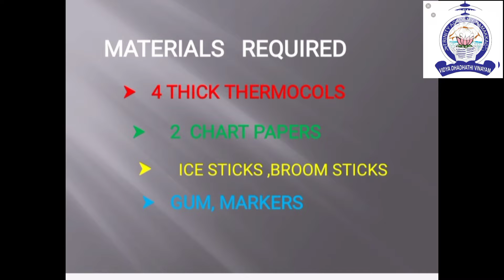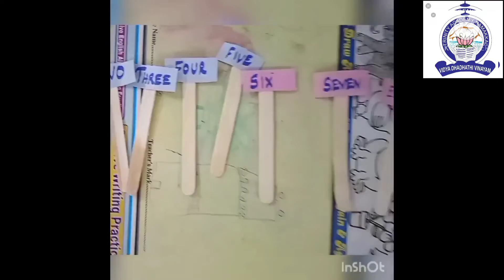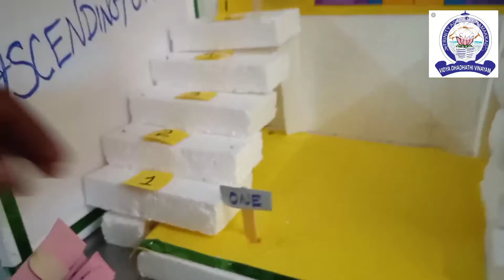MATHS 2ND AND 3RD STD MATHS PROJECT